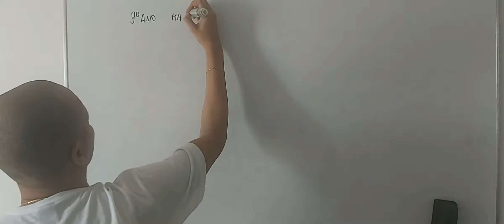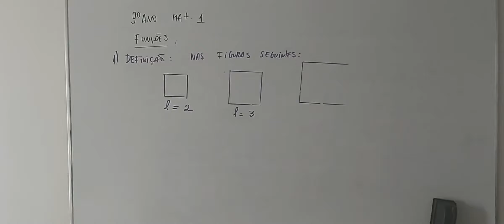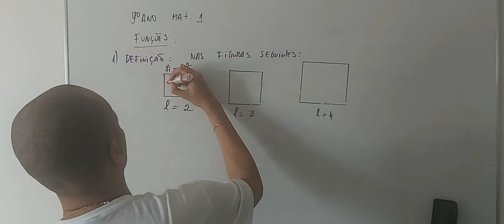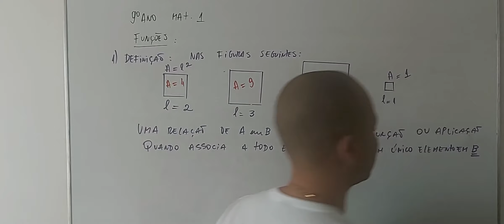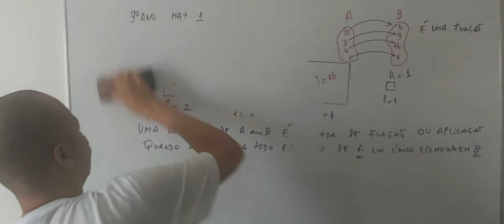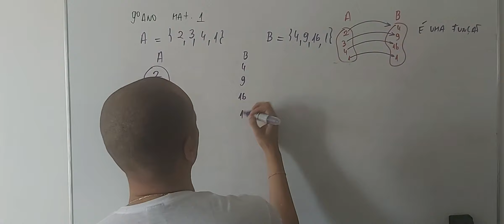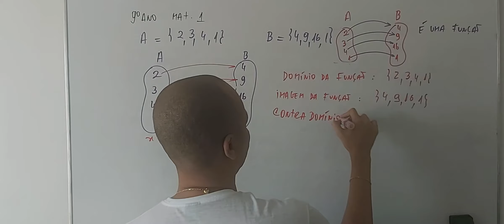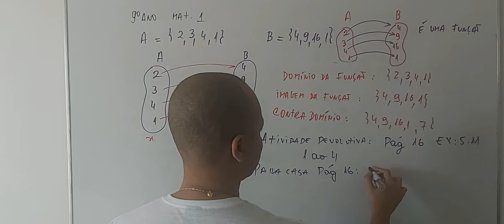Matemática 9º Ano Ensino Fundamental II (aula III Cap.V - Funções + AD 3)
Aula III Cap.V - Funções + AD 3
Professor Eduardo